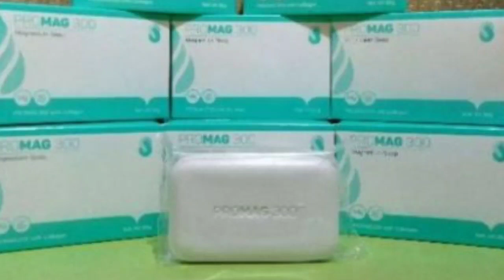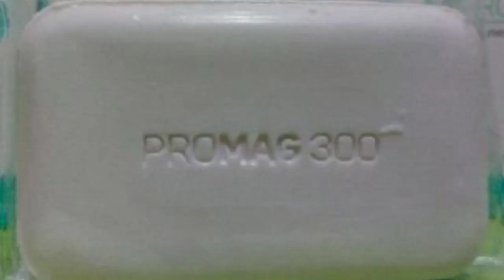PROMAG 300 SOAP PROMAG SOAP MAGNESIUM SOAP FOR SALE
Promag Soap is now Available.

Psoriasis, Eczema, Severe Acne
and Seborrheic Dermatitis are the most common type skin disorder, it has no cure yet but it can be controlled!
🔥Introducing Promag300 Magnesium Soap!🔥
A soap that beautifies, protects, and promotes skin improvements for all type of skin diseases.
☑Safe and organic
☑Fight psoriasis
☑Improves numerous skin disorders